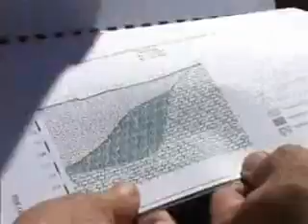18 08 rg fakultet o mhe na nekudovskoj reci